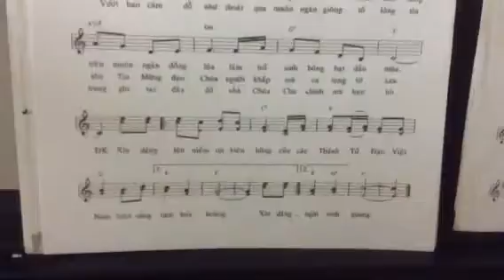Bè _ Niềm tin kiêu hùng